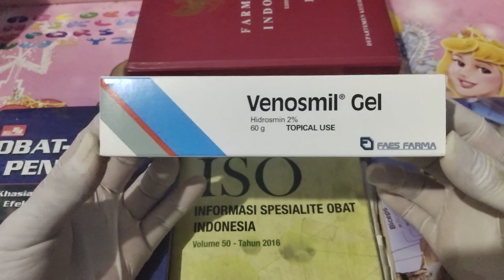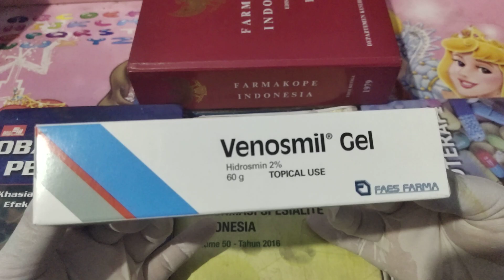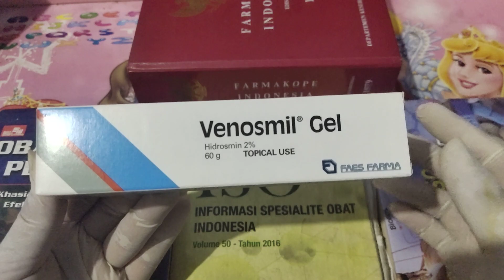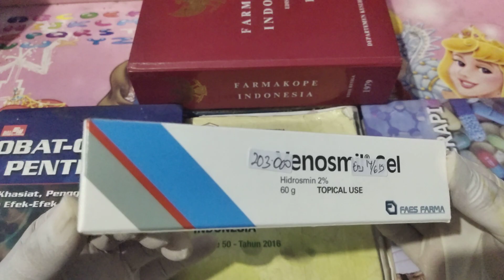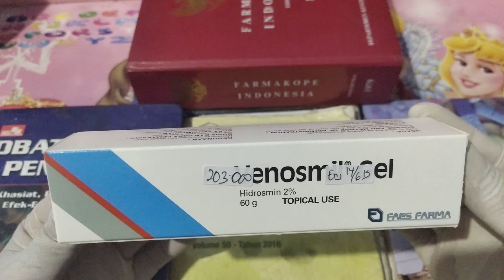VARISES, AMBEIEN ATAU WASIR DAPAT DIREDAKAN DENGAN VENOSMIL HIDROSMIN 2% GEL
Venosmil Hidrosmin 2% gel termasuk golongan flavonoid yang bermanfaat untuk membantu meredakan gejala gangguan pembuluh darah vena seperti wasir atau ambeien. Wasir dapat diredakan jika anda banyak mengkonsumsi makanan yang mengandung serat dan cairan. Dengan mengkonsumsi lebih banyak serat seperti buah-buahan, sayuran dan biji-bijian dan minum cairan tambahan maka dapat mengurangi tekanan pada usus anda. Selain dapat membantu meredakan wasir, Venosmil Hidrosmin 2% gel juga dapat digunakan untuk obat ambeien atau hemoroid dan obat varises.

Indikasi Umum
Varises, Insufisiensi Vena, Hemoroid atau Wasir.

Kategori
Lambung & Saluran Pencernaan

Komposisi
Hydrosmin 2% gel

Dosis
3 sampai 4 x sehari diaplikasikan pada area terkai

Aturan Pakai
oleskan obat venosmil gel tipis-tipis di tempat yang di perluka

Kemasan
Tube 60 g Hidrosmin 2% gel

Kontra Indikasi
Hipersensitivitas. Asma, alergi terhadap aspirin.

Perhatian
Hamil dan laktasi

Segmentasi
Green

Manufaktur
Faes Farma